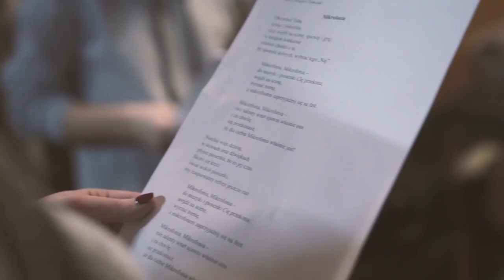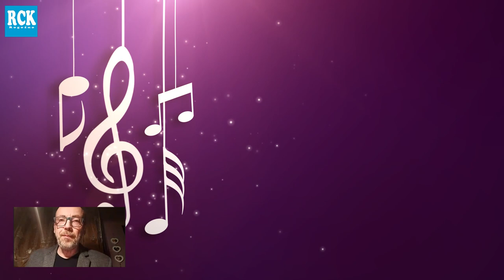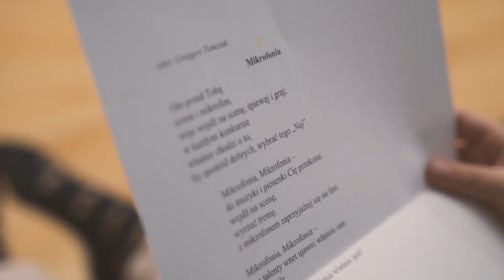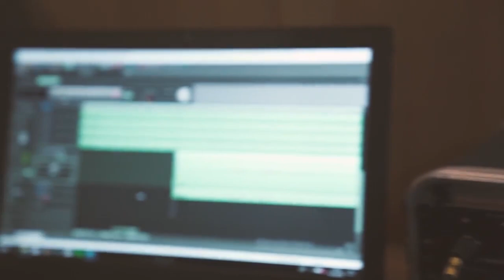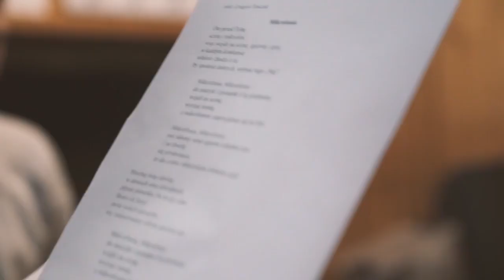MikroFONIA - etap gminny - Rogoźno - werdykt jury